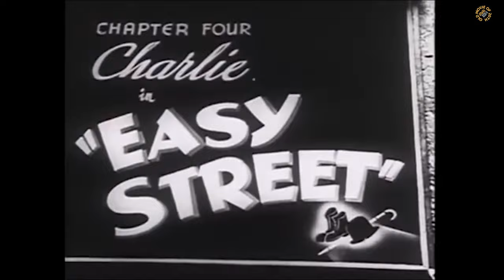Charlie Chaplin Easy Street(1917) Complete Episode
Easy Street is a 1917 short action-comedy film starring and directed by Charlie Chaplin.

In this 1917 slapstick comedy, Charlie, a vagabond who falls in love with a woman in a church, becomes a policeman when he sees a sign asking for recruits. Charlie, a vagrant who falls in love with a woman in church, sees a sign asking for police officers and becomes one. Charlie is frightened at first, but after a lot of hard work, he succeeds in arresting the big man. Charlie becomes a hero of the town. However, at the same time, the big man escapes from prison and plans to take revenge on Charlie...

Directed by
Charles Chaplin
Edward Brewer (technical director)

Written by
Charles Chaplin
Vincent Bryan
Maverick Terrell

Produced by
Henry P. Caulfield

Cast
Charlie Chaplin ... The Derelict
Edna Purviance ... The Mission Worker
Eric Campbell ... The Bully
Albert Austin ... Minister/Policeman
Lloyd Bacon ... Drug Addict
Henry Bergman ... Anarchist
Frank J. Coleman ... Policeman
William Gillespie ... Heroin addict
James T. Kelley ... Mission Visitor/Policeman
Charlotte Mineau ... Big Eric's Wife
John Rand ... Mission Tramp/Policeman
Janet Miller Sully ... Mother in Mission
Loyal Underwood ... Small Father/Policeman
Erich von Stroheim Jr. ... Baby
Leo White ... Policeman (uncredited)
Tom Wood ... Chief of Police (uncredited)